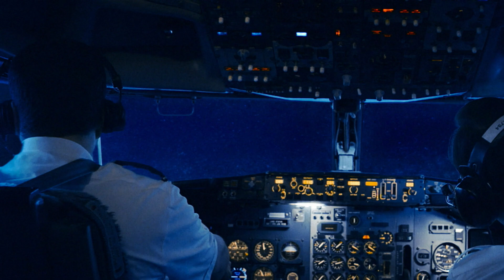¡¡YA ES Inminente!! ¡ALERTA! PILOTOS DE EE.UU. INFORMAN ENCUENTROS CON OVNIS EN LAS ÚLTIMAS SEMANAS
Pilotos y tripulaciones de más de 15 aviones comerciales dicen que se han encontrado con fenómenos aéreos no identificados (UAP) en el espacio aéreo estadounidense en las últimas semanas.

Según informó el medio The Debrief, los avistamientos fueron dados a conocer por primera vez por el investigador y personalidad televisiva Ben Hansen en las redes sociales y su canal de YouTube, donde ha presentado varios videos que detallan la serie de incidentes (ver más abajo). Los pilotos detallaron que los avistamientos tuvieron lugar durante un período de siete semanas e involucraron a objetos aéreos luminosos en el espacio aéreo desde el medio oeste del país hasta el oeste del Pacífico.

Y debido a que estos ovnis realizaban maniobras aéreas en círculos cerrados no convencionales —tal como si fueran coches de Fórmula 1 en una pista de carrera— se ganaron el apodo de UAPs «de circuito» (Racetrack UAP). Y si bien varios de los incidentes se informaron a los controladores de tráfico aéreo, no se sabe que se hayan llevado a cabo investigaciones oficiales, aunque se supo que los eventos se informaron al menos a una unidad de la Administración Federal de Aviación (FAA) encargada de responder a posibles amenazas al espacio aéreo estadounidense.

Avistamiento múltiple Uno de los primeros incidentes conocidos en la reciente serie de avistamientos ocurrió el 18 de agosto de 2022, e involucró a un jet privado Gulfstream 650 al mando del ex piloto de F-18 de la Marina Mark Hulsey, junto con un segundo piloto que se identificó solo por su primer nombre, «Keith», mientras viajaba entre Florida y Hawái. Pasando sobre Los Ángeles, los pilotos observaron entre 4 y 7 objetos luminosos a una altura estimada de 5.000 a 10.000 pies sobre ellos realizando extrañas maniobras circulares.

Uno de los primeros incidentes conocidos en la reciente serie de avistamientos ocurrió el 18 de agosto de 2022, e involucró a un jet privado Gulfstream 650 al mando del ex piloto de F-18 de la Marina Mark Hulsey, junto con un segundo piloto que se identificó solo por su primer nombre, «Keith», mientras viajaba entre Florida y Hawái. Pasando sobre Los Ángeles, los pilotos observaron entre 4 y 7 objetos luminosos a una altura estimada de 5.000 a 10.000 pies sobre ellos realizando extrañas maniobras circulares.

Se contactaron con el Centro de Control de Tráfico de Rutas Aéreas de Los Ángeles (ARTCC) para determinar si los objetos representaban un tráfico potencialmente conflictivo, sin embargo los controladores de radar los notificaron de que no habían podido detectar ningún objetivo principal que operara cerca de su aeronave en ese momento.

Cerca de allí, un vuelo de American Airlines que pasaba por el área también reportó por radio haber visto los objetos. Más tarde, los pilotos del Gulfstream se enteraron de que al menos dos aerolíneas más que vieron los objetos hicieron llamadas al ARTCC de Los Ángeles.

En base a sus extrañas maniobras circulares y la velocidad que exhibían, ninguno de los testigos principales creyó que los objetos que observaron fueran algún tipo de aeronave convencional.

El día después del incidente del 18 de agosto, los pilotos del Gulfstream le dijeron a Hansen que se llevó a cabo una reunión a puertas cerradas en el Centro de Los Ángeles, donde se revisaron los datos sobre el incidente y se enviaron al Comando Conjunto de Operaciones de Tráfico Aéreo (JATOC) —la unidad de respuesta de la FAA para eventos que representan una amenaza potencial o que de otro modo pueden afectar el Sistema Nacional del Espacio Aéreo (NAS) o la seguridad nacional.

Por su parte, el investigador Dave Beaty, quien ha seguido el desarrollo de la historia desde que Hansen publicara su informe inicial, le dijo a The Debrief que se enteró de que después de la reunión en el Centro de Los Ángeles, los datos sobre el incidente también se habrían enviado a la Red de Eventos Nacionales (DEN), dado que se trataba de una situación que involucra aeronaves «no autorizadas o sospechosas» —algo que ya indica que los informes de los pilotos se tomaron con seriedad—.

Esto generó gran cantidad de opiniones y comentarios de los internautas para intentar explicar algunos de ellos, yendo desde flotas de naves o sondas alienígenas hasta algo más mundano como reflejos especulares de satélites Starlink.